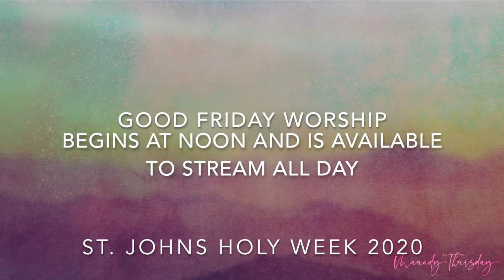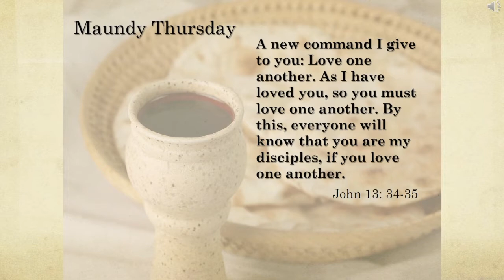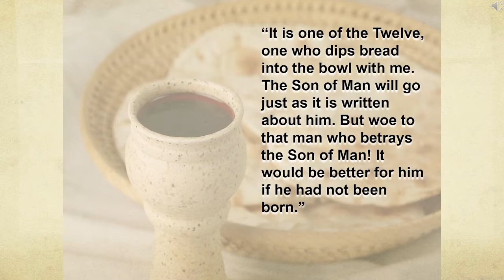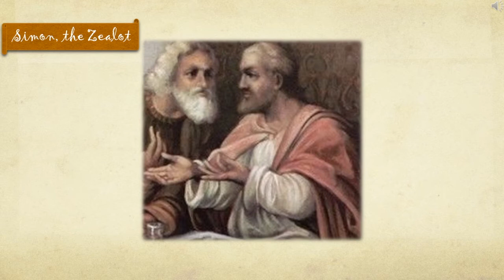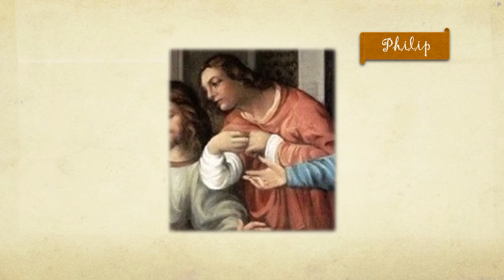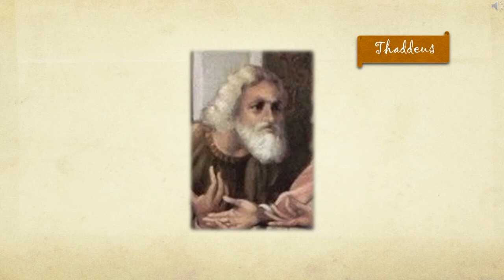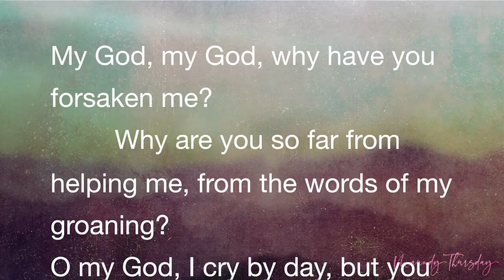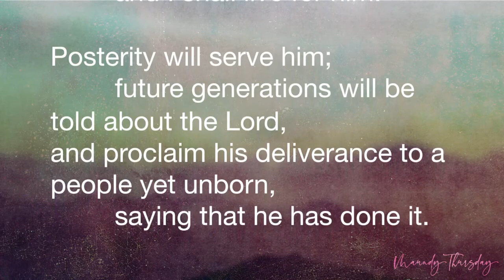Maundy Thursday Worship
Maundy Thursday Worship from St. John's Lutheran Church Bloomington, IL
"Am I the One?"